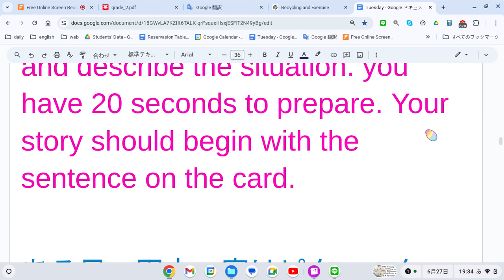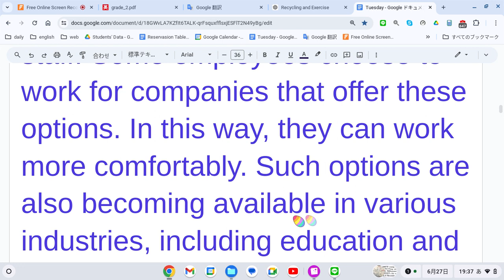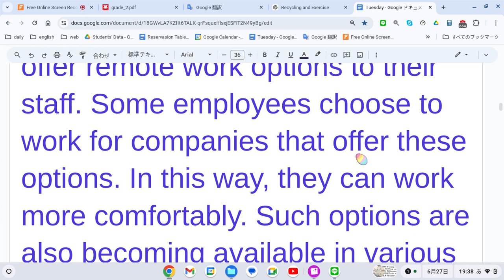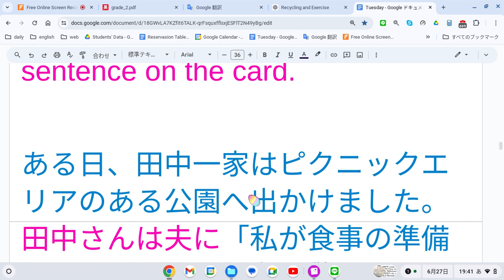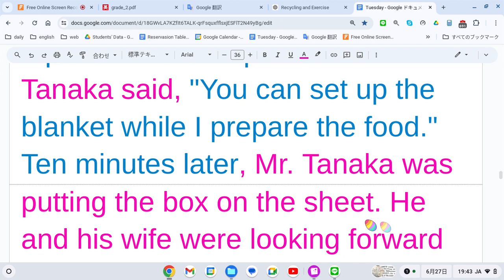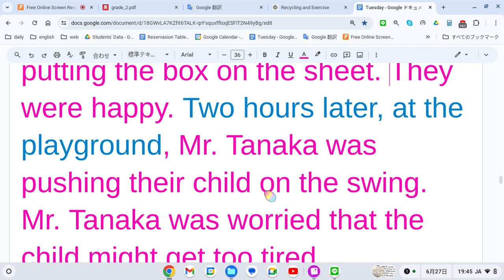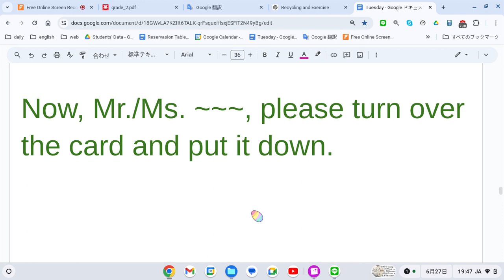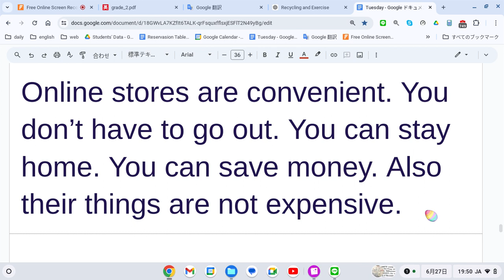えいご おんどく 250 英検2級 二次面接例題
リモートワークのトレンド
多くの従業員にとって、毎日オフィスに通勤するのは面倒なことです。このため、ますます多くの企業が従業員にリモートワークのオプションを提供し始めています。従業員の中には、こうしたオプションを提供している企業で働くことを選択する人もいます。こうすることで、従業員はより快適に働くことができます。こうしたオプションは、教育や医療など、さまざまな業界でも利用できるようになっています。

Remote Work Trends
For many employees, commuting to the office every day can be a hassle. For this reason, more and more companies are starting to offer remote work options to their staff. Some employees choose to work for companies that offer these options. In this way, they can work more comfortably. Such options are also becoming available in various industries, including education and healthcare.

1  According to the passage, how do some employees work more comfortably?

They choose to work for companies that offer remote work.

2  Now, please look at the picture and describe the situation. you have 20 seconds to prepare. Your story should begin with the sentence on the card.

ある日、田中一家はピクニックエリアのある公園へ出かけました。田中さんは夫に「私が食事の準備をしている間、毛布を敷いておいてね」と言いました。10分後、田中さんは毛布の上にクーラーボックスを置いていました。二人でピクニックを楽しむのを楽しみにしていました。2時間後、遊び場で田中さんは子供をブランコに乗せていました。田中さんは子供が疲れすぎてしまうのではないかと心配していました。
One day, the Tanaka family went to a park that had a picnic area. Mrs. Tanaka said, "You can set up the blanket while I prepare the food." Ten minutes later, Mr. Tanaka was putting the box on the sheet. They were happy. Two hours later, at the playground, Mr. Tanaka was playing with his child. Mr. Tanaka was not happy because the child was tired.

Now, Mr./Ms. ~~~, please turn over the card and put it down.

3  Some people say that students today rely too much on technology. What do you think about that?

I agree. I think they need to do many things themselves. Technology can’t give you happiness.

4  Today, many people prefer online shopping to visiting physical stores. Do you think more people will shop online in the future?

Yes.
Online stores are convenient. You don’t have to go out. You can stay home. You can save money. Also their things are not expensive. They are cheap. They are very good.